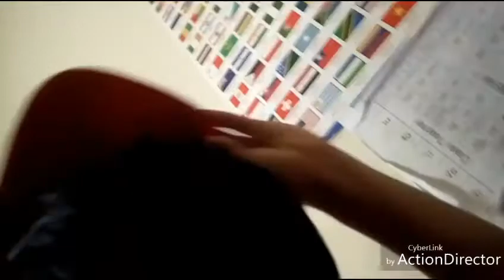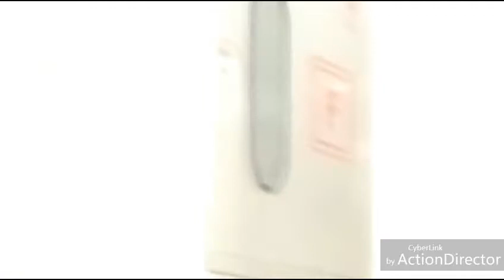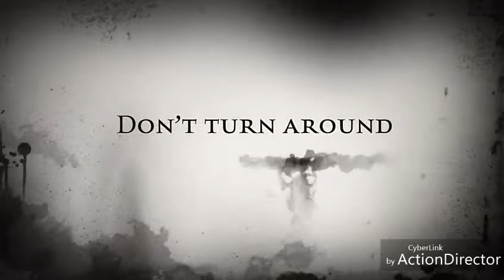Dancing to my favorite song and completed the trailer